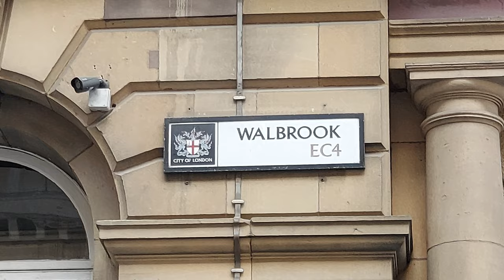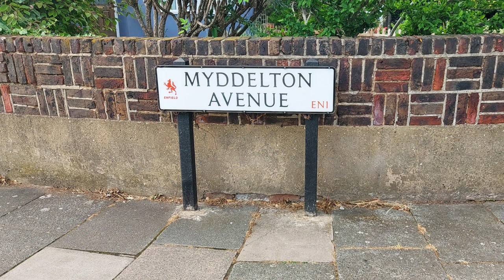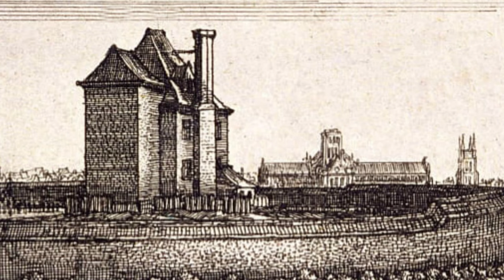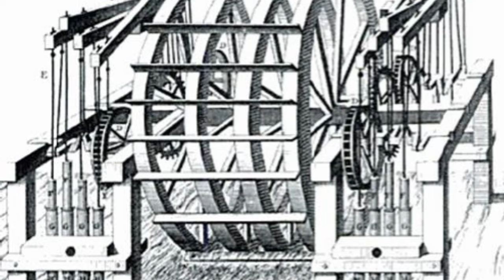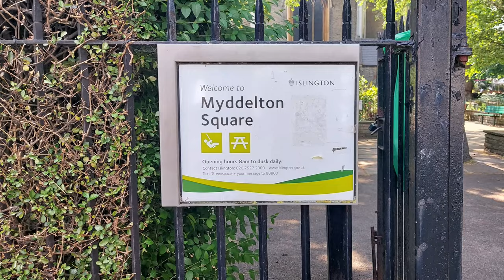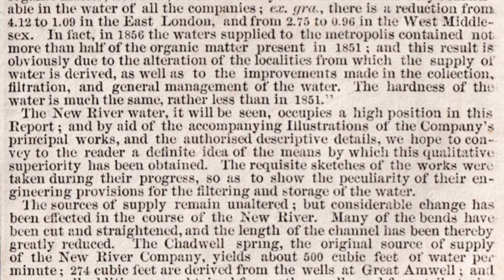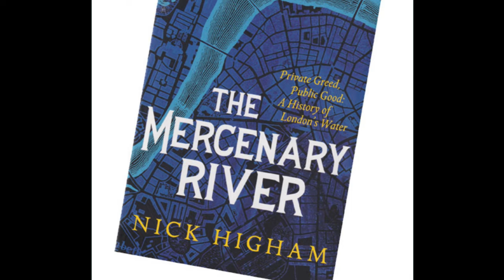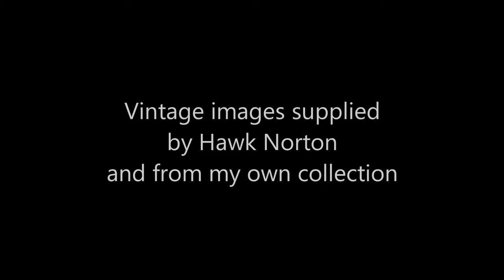Fresh water to London, the history of the New River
It's not new and it's not a river but the New River has been supplying London with its fresh water for over 400 years.